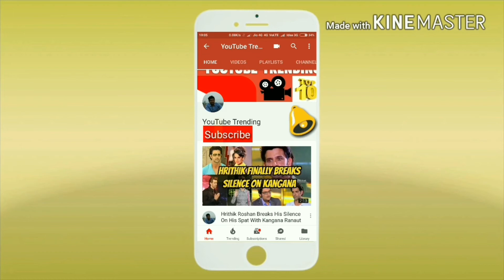priya prakash varrier full video / Romantic expression/ Valentine Day Special with Hrithik Roshan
priya prakash varrier funny/ Romantic expression/ Valentine Day Special with Hrithik Roshan

An actress, Priya Prakash Warrier, who is making her debut with the film, has floored everyone with her expressions in the song which perfectly depicts old-school romance.

Priya plays with her eyes and eyebrows in the video, and it is just enough to get made into a meme. Here are the expressions (mind you, 8 different expressions in 10 seconds of her screen time):